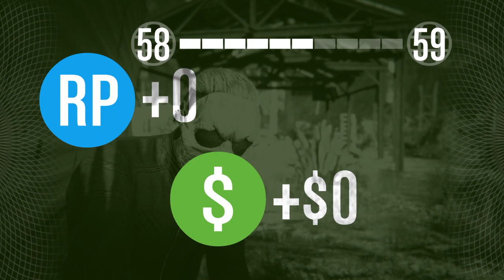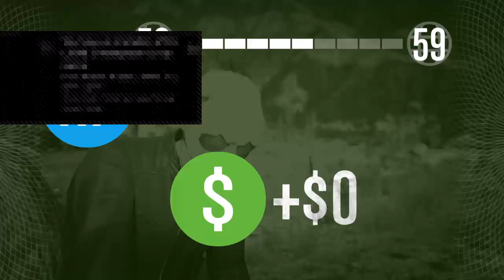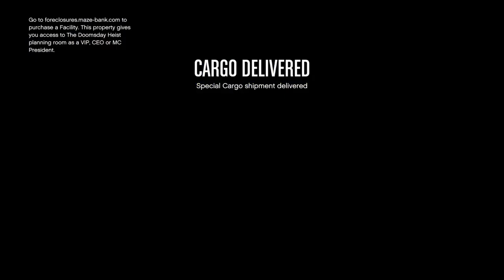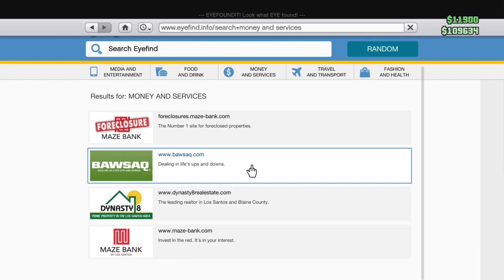Gta 5 *1 hour*